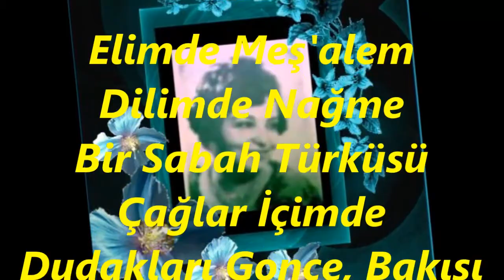Radife ERTEN-Elimde Meş'alem Dilimde Nağme (KÜRDİLİ HİCAZKÂR)R.G.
SOLİST:
*RADİFE ERTEN*
VİDEOYU YAPAN
*RECEP GAYRETLİ*
GÜFTE:  VECDİ BİNGÖL
BESTE:  SELÂHATTİN PINAR
USUL:  DÜYEK
MAKAM:  KÜRDİLİ HİCAZKÂR
Elimde Meş'alem Dilimde Nağme
Bir Sabah Türküsü Çağlar İçimde
Dudakları Gonce, Bakışı Şebnem
Sevdâlım Var Beni Bağlar İçimde
Bu Türkünün Adı Ümit Bestesi
Hicran Acıları Vuslat Hevesi
Bağrıma Yaslan Da Dinle Bu Sesi
Gâh Güler Gâh Hiçe Ağlar İçimde.